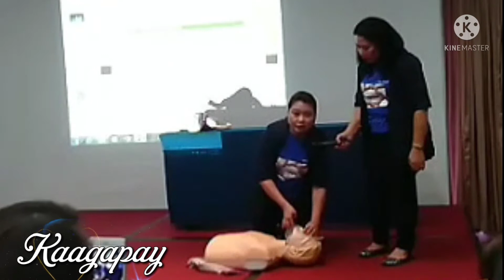CPR Cardiopulmonary Resuscitation for Adults Part 2 / Professional Nursing Aide Training Program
Professional Nursing Aide Training Programme 2nd Part